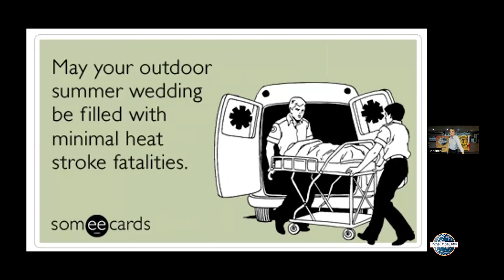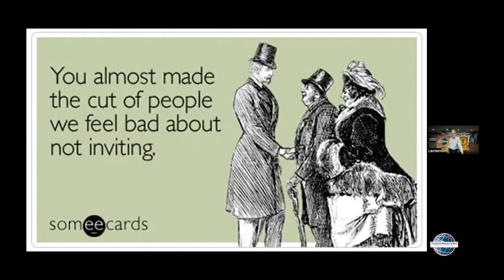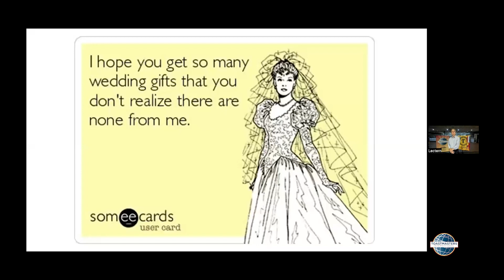Toastmasters Humor Master - Dave Hansen - "Marriage"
Rochester Chamber Toastmasters member Dave Hansen muses about "Marriage" while sifting through some of his favorite Someecards on the subject.

Please be our guest on any Thursday morning of your choice. No need to call or email ahead of time. In normal times we meet on Thursday mornings, 7- 8 a.m. on Zoom and live at Charlie's Eatery & Pub, located in the Hillcrest Shopping Center 1654 Highway 52 N. Rochester.

(shared 9/23)